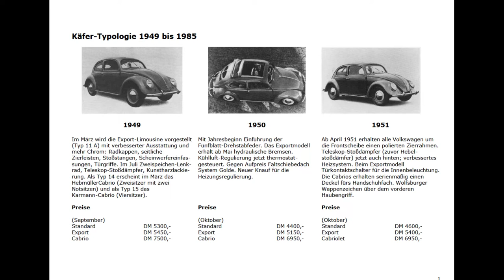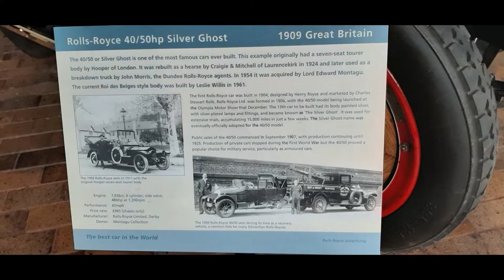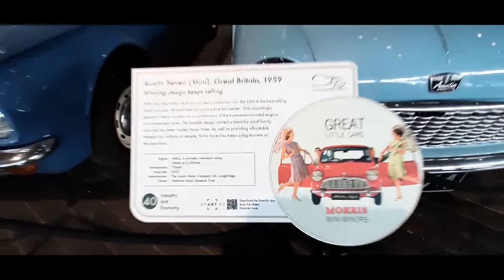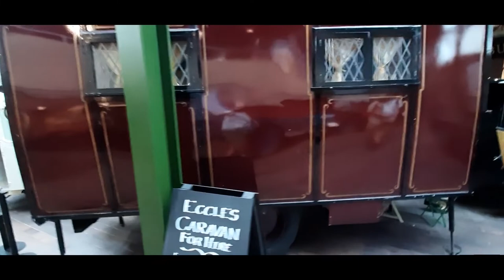Beaulieu; National Motor Museum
A short walk through the interesting Museum in Beaulieu